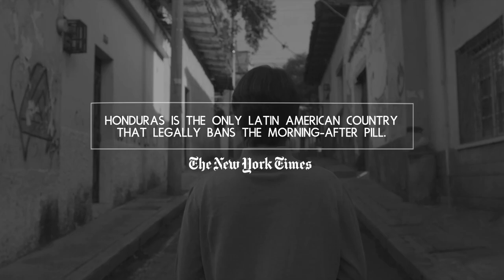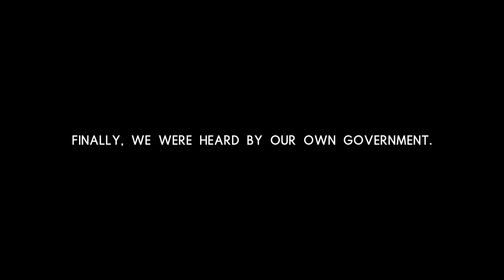Morning After Island campaign Empowers Women's Rights in Honduras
Description

About Campaign:
Honduras' remarkable journey toward the legalization of the morning-after pill highlights the power of collective action and perseverance in fighting for women's reproductive rights. Through the innovative approach of Morning After Island and the widespread support garnered through the petition campaign, Honduras managed to overturn a restrictive ban, allowing women to exercise greater control over their reproductive choices. This significant step forward serves as an inspiration for other nations striving for gender equality and reproductive justice.

This video is about:
women's rights, Morning After Island, reproductive rights, Honduras, morning-after pill, advocacy, legalizing contraception, women's empowerment, reproductive justice, breaking barriers, Advertising campaign, Campaigns of the world, Digital Campaign, Awareness campaign